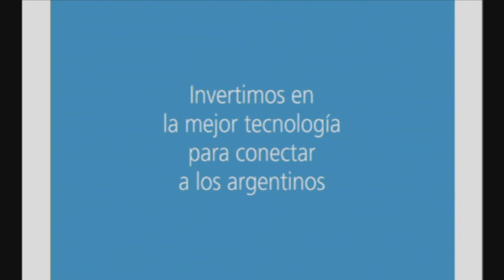Forum 06-02 Carlos Paz Televisión